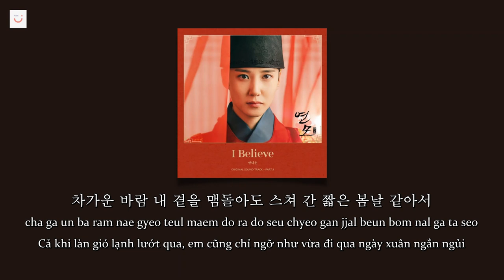[Vietsub - Hangul - Easy Lyrics] I Believe - An Da Eun (안다은) | The King’s Affection OST - Part 4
Song Details:
Artist : An Da Eun (안다은)
Title : I Believe
Album : The King’s Affection OST - Part 4